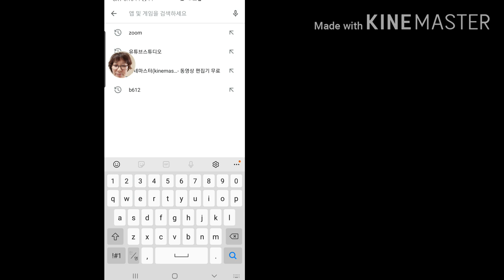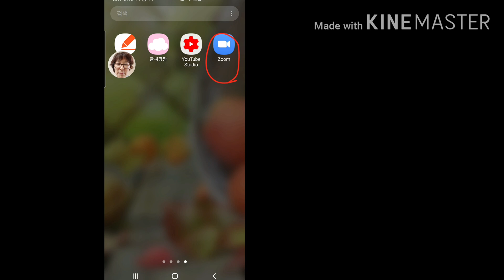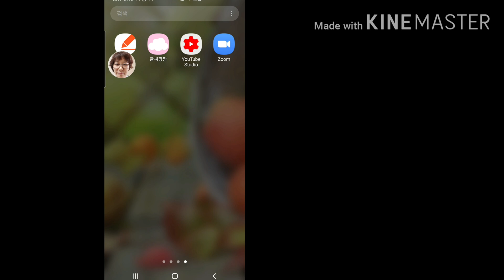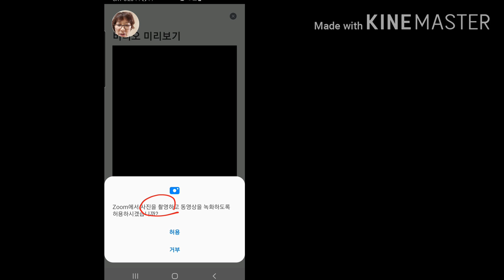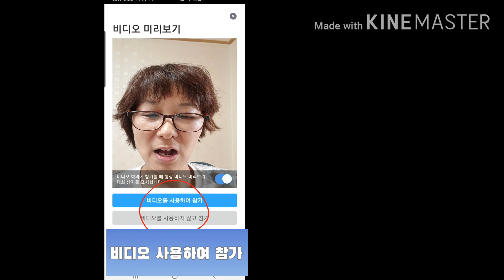화상회의, 온라인 실시간 수업 ZOOM 설치, 카톡으로 초대받았을 때 참가하는 방법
스마트폰 카톡으로 ZOOM  화상회의, 온라인 실시간 수업 초대받았을 때 입장, 참가하는 방법